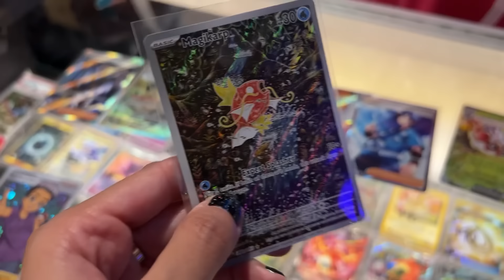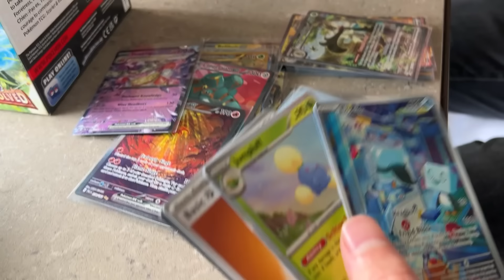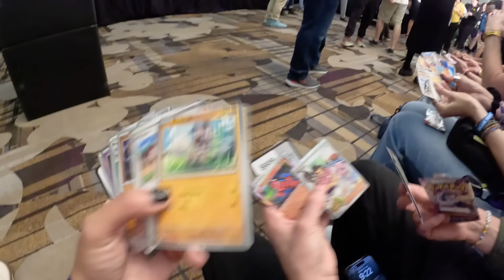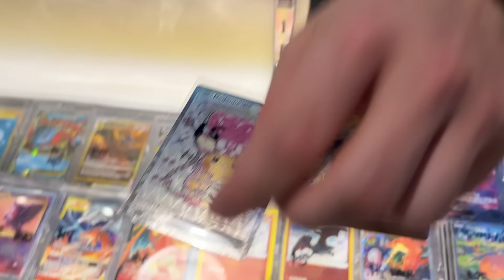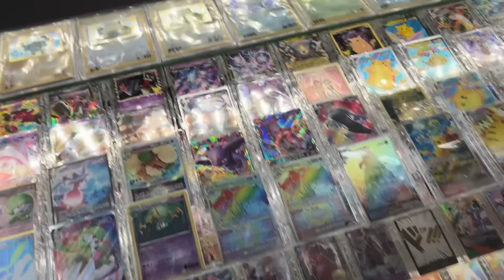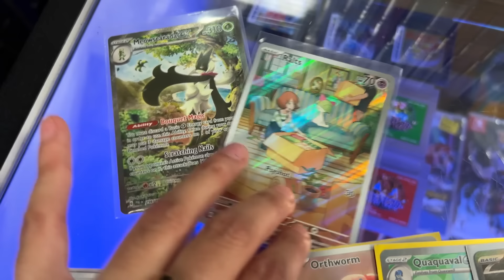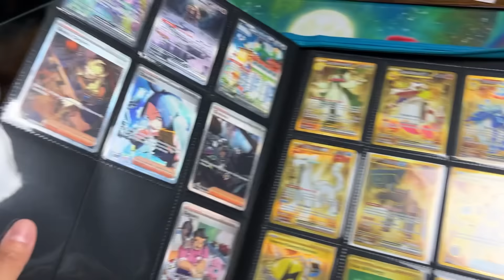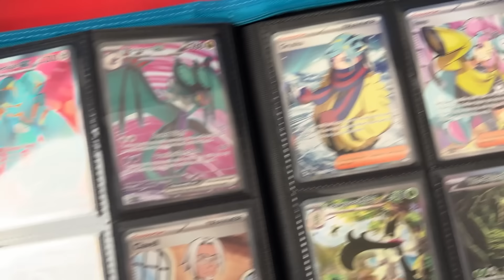Completing the MASTER SET of Pokémon Paldea Evolved!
We’re racing to complete the Pokémon Scarlet & Violet PALDEA EVOLVED master set, which includes every single card in the 279-card set, including every secret rare and every reverse card.

Special thank you to @RealBreakingNate ​@basically_marie  @UnlistedLeaf , Alex Hodges, @AwesomeAdam, @soncerrie, Next Gen Games, and ShaXXam for helping with today's challenge!

We’re opening lots of booster packs and trading our way to complete the set. What did you think of today’s Pokémon Paldea Evolved binder challenge?